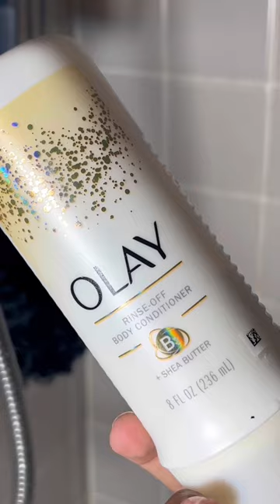My lazy shower routine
My current lazy shower routine!